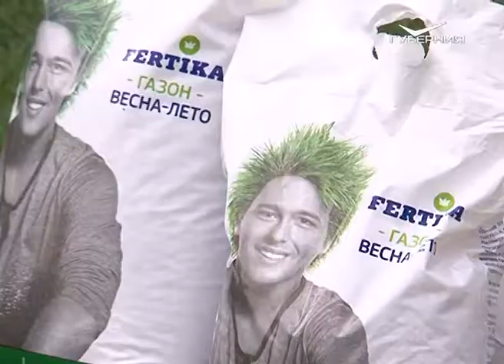Удачные заметки. Уход за газоном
Как правильно ухаживать за газоном? Сегодня расскажем о преимуществах комплексного гранулированного удобрения.